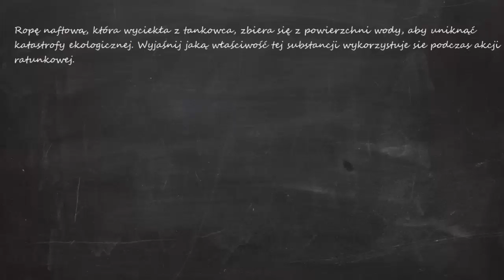Ropę naftową, która wyciekła z tankowca, zbiera się z powierzchni wody, aby uniknąć katastrofy...